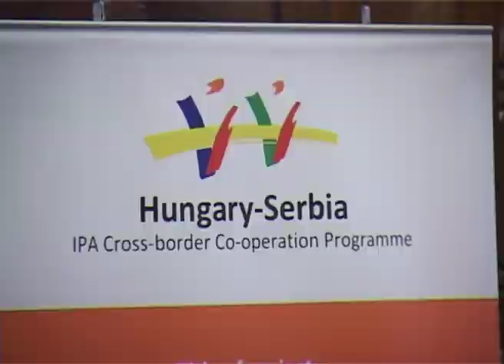paket jasmina zavrsna konferencija H264